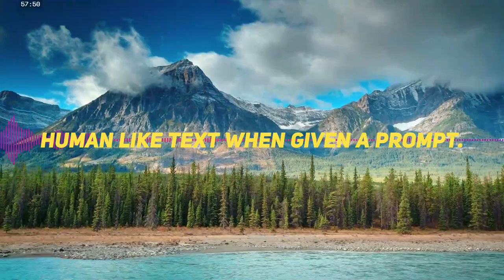[2023 READY] What is CHATGPT in just a Snap!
So what is this super new ChatGPT, and what can it do? Just listen.

'Tech explained with style.